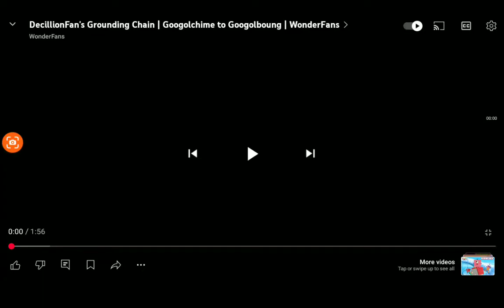DecillionFan's Grounding Chain | Googolchime to Googolgong | WonderFans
DecillionFan created the video!
Join the DecillionFan!
Tiktok.com/ decillionfan
Discord.com /discord
Twitter.com/0zeroFan
Twitter.com/decillion1033